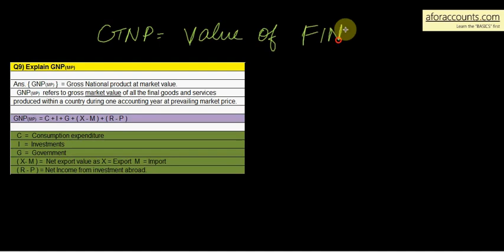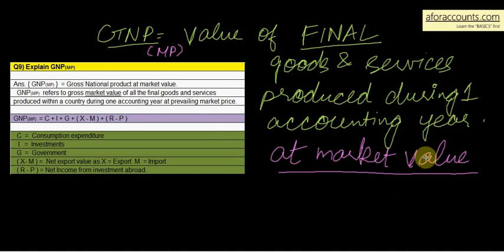8.12_Explain GNP at market value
GNP at market value explained - by AforAccounts.com